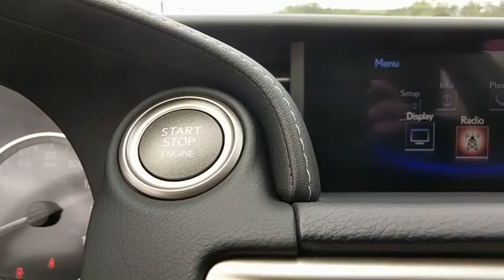2016 Lexus IS 300 Owings Mills, Pikesville, Ellicott City, Catonsville, Columbia, MD TY20039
2016 Lexus IS 300

CARFAX 1-Owner. IS 300 trim. Heated Seats, Moonroof, CD Player, Keyless Start, Dual Zone A/C, All Wheel Drive, Aluminum Wheels, iPod/MP3 Input, Satellite Radio. READ MORE!MP3 Player, Keyless Entry, Child Safety Locks, Steering Wheel Controls, Electronic Stability Control.EXPERTS CONCLUDEThe 2016 IS has one of the nicer interiors in this class, highlighted by top-notch materials and unusual attention to detail. The dashboard, armrests, steering wheel and even the sides of the center console (where knees tend to rub) are swathed in dense, high-quality padding. -Edmunds.com.KEY FEATURES INCLUDESunroof, All Wheel Drive, Heated Driver Seat, Satellite Radio, iPod/MP3 Input, CD Player, Aluminum Wheels, Keyless Start, Dual Zone A/C, Heated Seats.SHOP WITH CONFIDENCECARFAX 1-OwnerBUY FROM AN AWARD WINNING DEALERThank you for visiting Baltimore Maryland's Certified Pre-Owned Lexus Dealership featuring exotic trades from Audi, Acura, BMW, Bentley, Infiniti, Jaguar, Land Rover, Mercedes-Benz, Porsche and Volvo. With financing available on all cars and certified rates as low as 2.90%, we are here to serve all your automotive needs. Call or stop by today.Pricing analysis performed on 8/16/2017. Please confirm the accuracy of the included equipment by calling us prior to purchase.